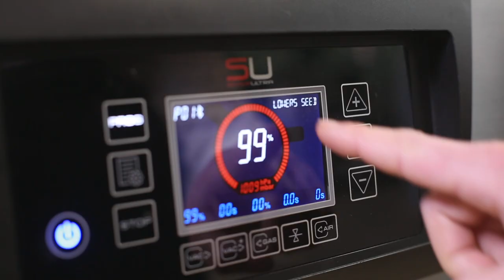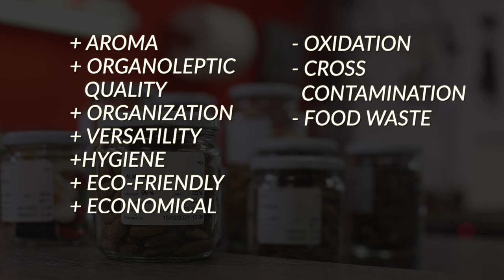How to vacuum pack in glass jars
Discover the process for preserving and/or flavouring different products in glass jars with a plastic grip or a gasket.